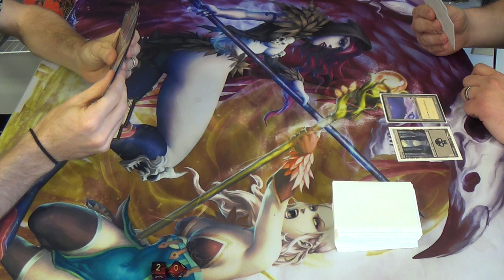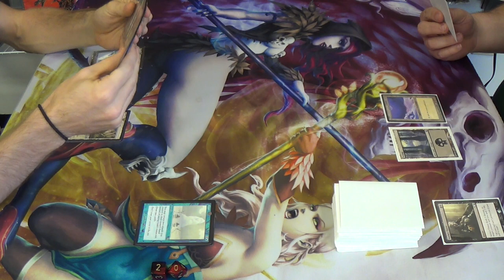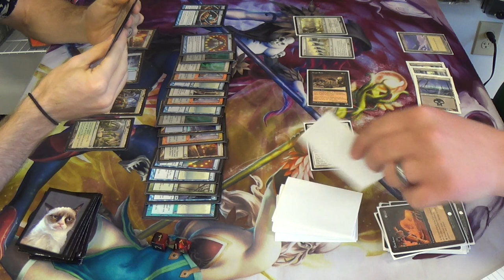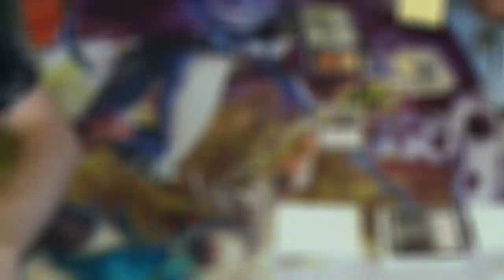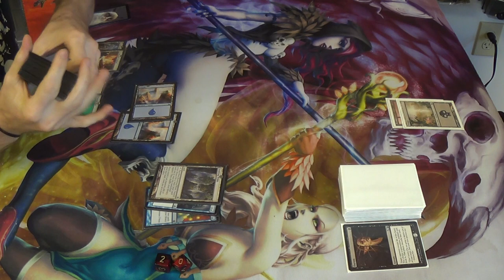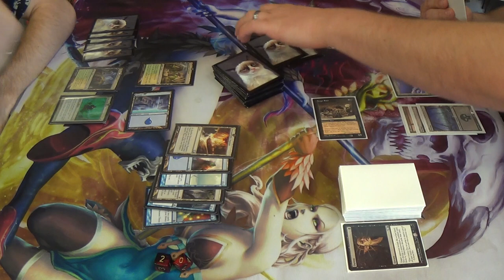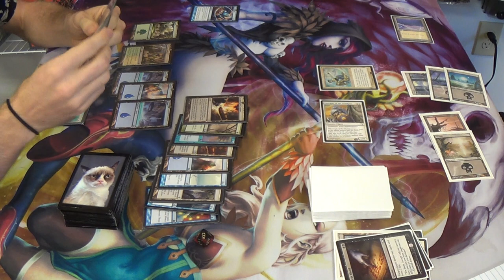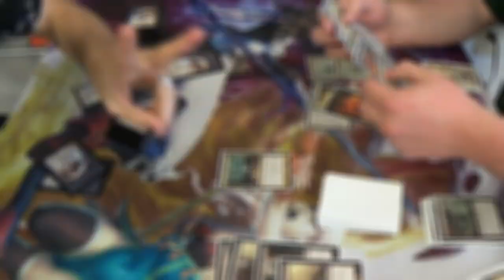Pauper Magic — Gush Turbo Fog vs. Orzhov Pestilence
Well, I can certainly tell that I'm rusty with this deck. There are key decisions in this deck involving when to start fogging, knowing what non-combat damage your opponent can deal you, and knowing when to Brainstorm and Gush. Having not played this deck in quite some time, I seem to have forgotten these things. I was joking with my opponent before the match that I wanted to play an "easy deck", one that "sort of plays itself". Even though the match is generally unfavorable for me, and even though I was fatigued from classes and work, I still should have known better at several key moments, such as fogging a Crypt Rat attack when he had no mana open for its Pestilence effect.